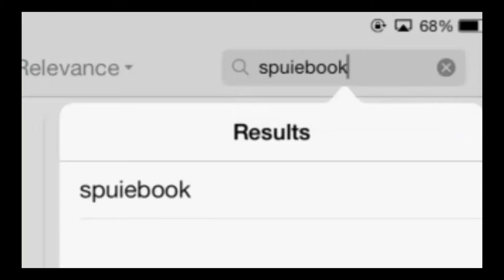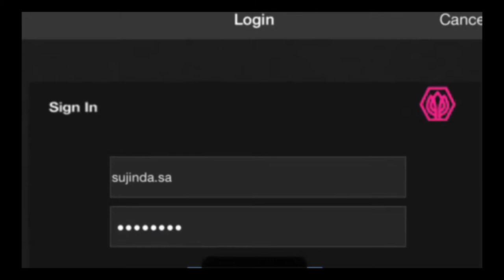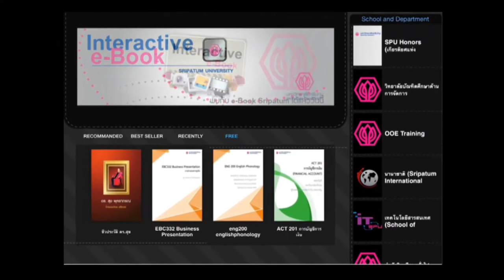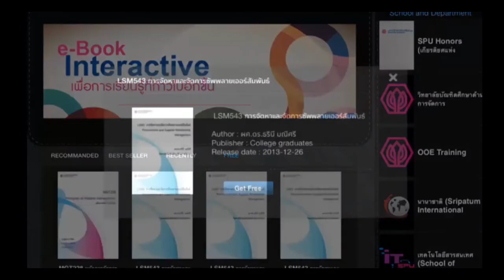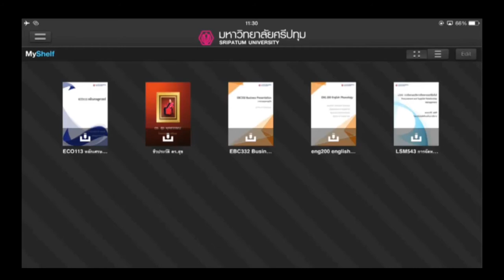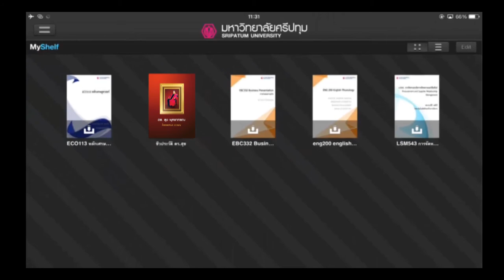การใช้งาน SPU i-eBook และการ Download หนังสือ ชีวะประวัติ ดร.สุข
SPU i-eBook App - iOS